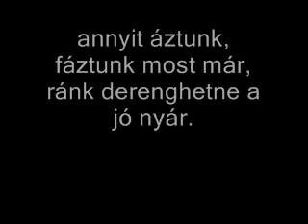7 Várunk nagy tüzű időkre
Galánfi Anna dala
Bieliczky Joó Sándor versére

VÁRUNK  NAGY-TÜZŰ  IDŐKRE
Ezüst könnyet sír a levél
nyakunkba hull, bőrünkhöz ér,
megborzadunk, fázunk tőle,
várunk nagy-tüzű időkre,
égő nyárra, tenger égre
csillag-éjes sistergésre
annyit áztunk, fáztunk most már,
ránk derenghetne a jó nyár.
 (1968)